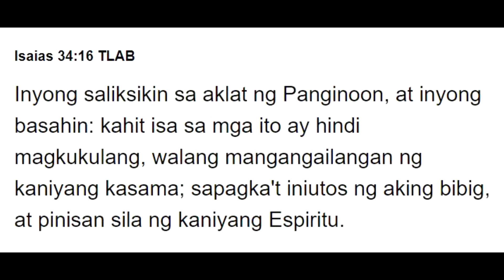28 Fundamental Beliefs of SDA Tagalog (English Subtitle)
Summary of each fundamental beliefs